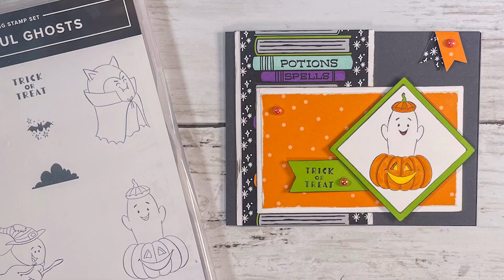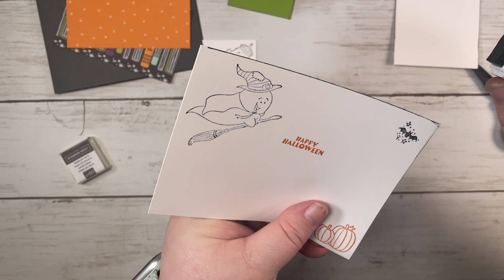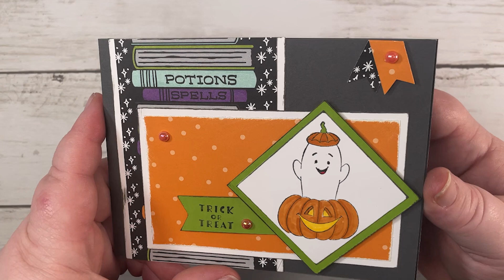Here for the Boos! | Oct 2024 | Stampin Up | Halloween Spells DIY Greeting Card Tutorial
Create a spook-tacular Halloween card with this playful design featuring the "Playful Ghosts" stamp set! The happy ghost popping out of a jack-o-lantern brings a cheerful boo-tique touch to the card, while the “Trick or Treat” sentiment adds a delightful Halloween vibe. Layered with bright orange polka-dot paper and accented by a potion-and-spells book pattern, this card is sure to lift your spirits. Perfect for sharing a little Halloween magic with friends or family!

Mark your calendars for our Holiday Stamp Camp! If you love crafting for the holidays, you won’t want to miss this fun-filled class. We’ll be featuring some of the best NEW products from the Stampin' Up! Holiday Mini Catalog and guiding you through creating a wonderful variety of cards, tags and gift-wrapping ideas and creative inspiration. Get ready to make this your most creative holiday season yet! Save Saturday, Nov. 18 for some crafty fun! Click here for more information or to register:

Want more inspiration?  Check out my fellow SunnyDay Memory Makers who have videos on different ways to bring some cool crafting to these hot summer days using beautiful Countryside Inn paper:

@NOLAstamping (that’s me!)

SUPPLIES

CARD SUPPLIES:
Stamp Set

Tuxedo Black Memento Ink

  • 4” x 5-1/4”
  • 4-1/4” x 3”
  • 2-3/4” x 4-1/2”
  • 2” x 2”

  • ¾” x 3”
  • 2-1/4” x 2-1/4””

  • 4-1/4” x 11” – Score at 5-1/2”

  • 4-1/4” x 2-3/4” – Book stack
  • 2-1/2” x 4-1/4” – Orange Dots

Paper Snips

Adhesives & Misc.

Find more tutorials and more about me on my